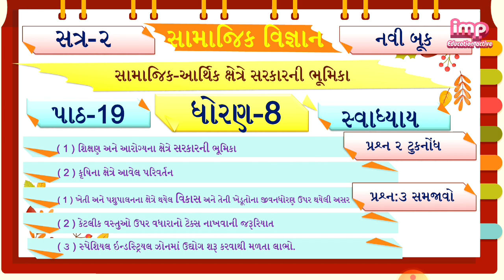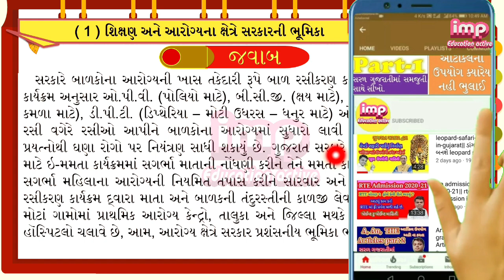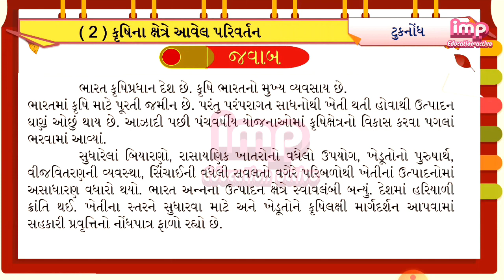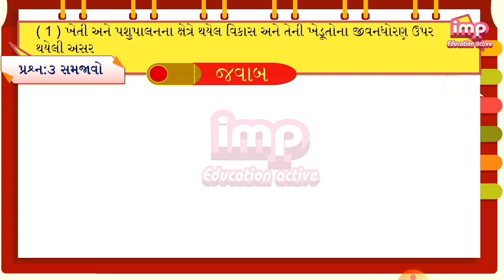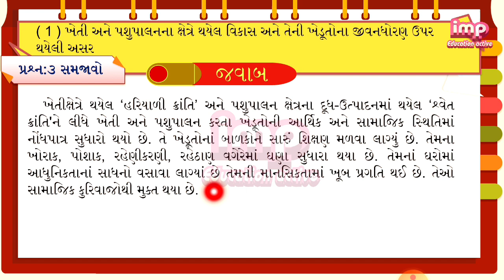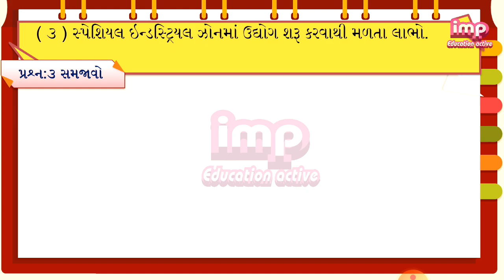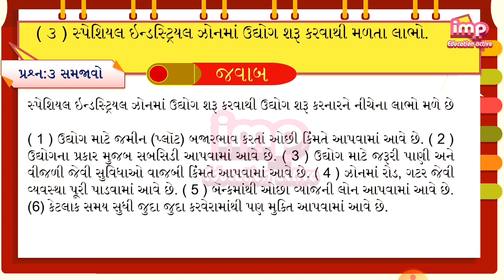ધોરણ ૮ સામાજિક વિજ્ઞાન પાઠ 19 સ્વાધ્યાય સત્ર ૨ જવાબ||dhoran 8 samajik vigyan path 19 swadhyay sem 2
dhoran 8 samajik vigyan path 19 swadhyay sem 2||ધોરણ ૮ સામાજિક વિજ્ઞાન સ્વાધ્યાય સત્ર ૨||જવાબ imp
Imp education

1. STD 8 | Social Science | CH 19 | સામાજિક આર્થિક ક્ષેત્રે સરકારની
2. std 8 social science ch 19 | standard 8 samajik vigyan ch-19
3. Std 8 Social Science Ch 19, ભાગ 1, dhoran 8 social science
4. std 8 samajik vigyan ch 19 swadhyay dhoran 8 | ધોરણ 8
5. std 8 social science ch 19 swadhyay solution , dhoran 8

સામાજિક-આર્થિક ક્ષેત્રે સરકારની ભૂમિકા પાઠ ૧૯ ધોરણ ૮
ટુકા પ્રશ્નો
( 1 ) શિક્ષણ અને આરોગ્યના ક્ષેત્રે સરકારની ભૂમિકા
( 2 ) કૃષિના ક્ષેત્રે આવેલ પરિવર્તન
( 1 ) ખેતી અને પશુપાલનના ક્ષેત્રે થયેલ વિકાસ અને તેની ખેડૂતોના જીવનધોરણ ઉપર થયેલી અસર
( 2 ) કેટલીક વસ્તુઓ ઉપર વધારાનો ટેક્સ નાખવાની જરૂરિયાત
( ૩ ) સ્પેશિયલ ઇન્ડસ્ટ્રિયલ ઝોનમાં ઉદ્યોગ શરૂ કરવાથી મળતા લાભો.

ઉપરોક્ત મુદ્દા ઓ ના પ્રનો ના જવાબ આ વિડિયો માં આપવામાં આવેલ છે.